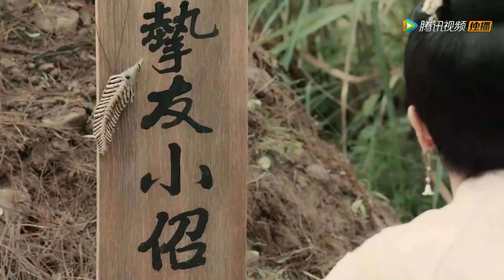🎈「大結局」霸道王爺只想和嬌妻貼貼，不顧龍鳳胎，抱起灰姑娘就回房#九流霸主Overlord#白鹿